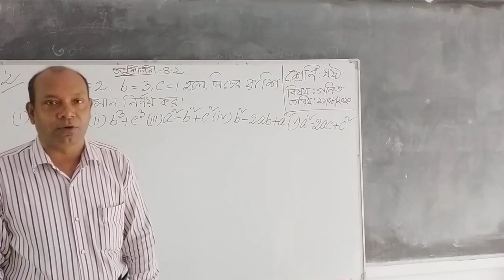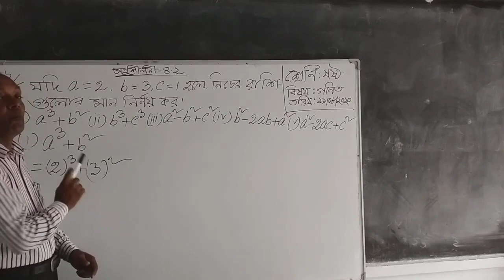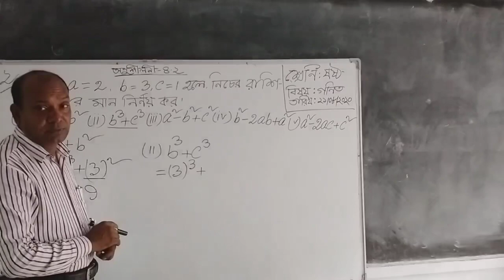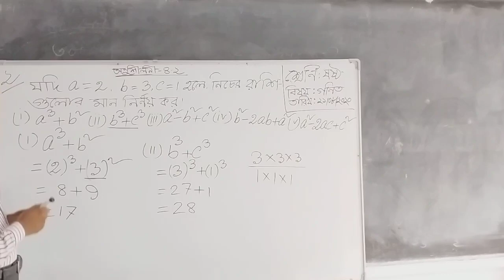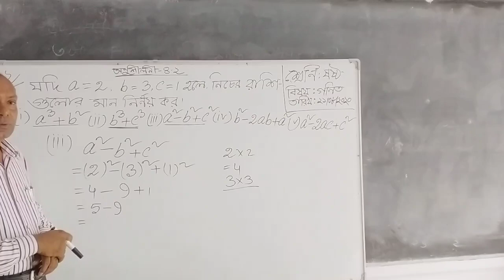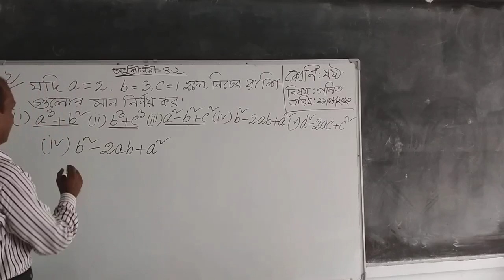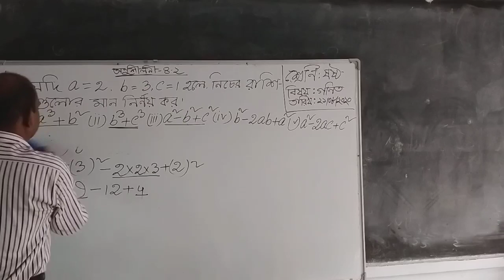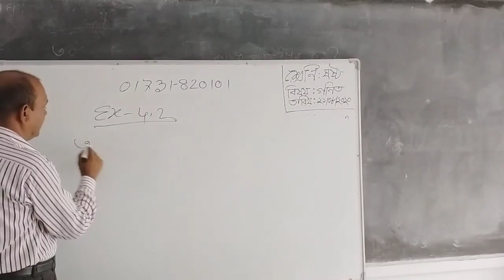Your Facebook Video fbdown net 23